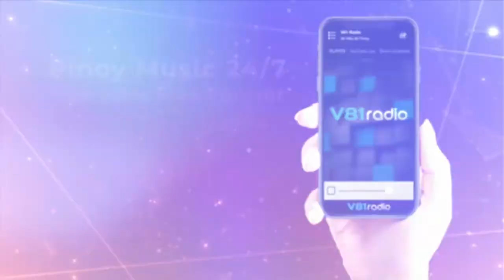Papa Gio and Jeremiah Tiangco (Full Interview) | Home not Alone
Just in time for the cozy rainy season, The Clash Season 2 Grand Champion Jeremiah Tiangco releases another treat for his fans and listeners with his sophomore single 'Sa Tuwing Umuulan.' from GMA Music Philippines.

Stream now wherever you get your music. Also available by request on V81 Radio Free Mobile App and Website.